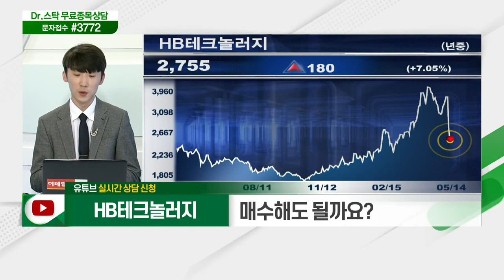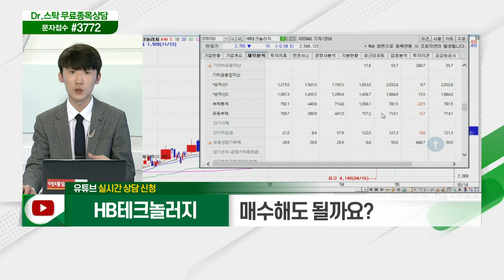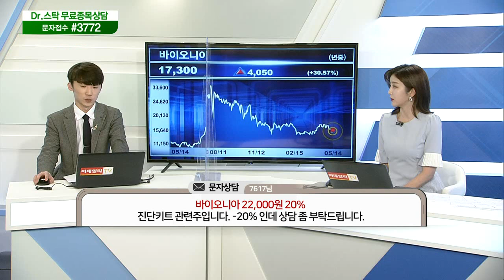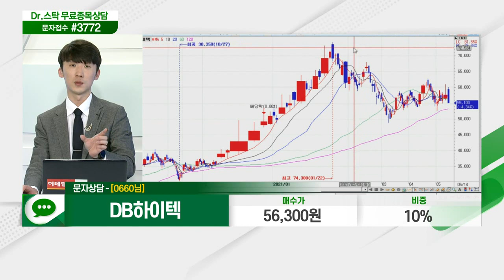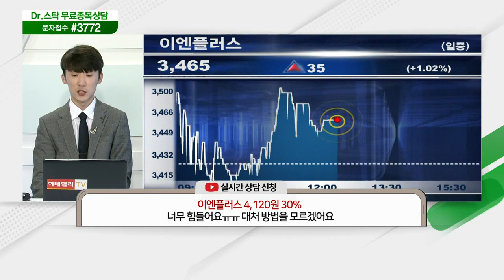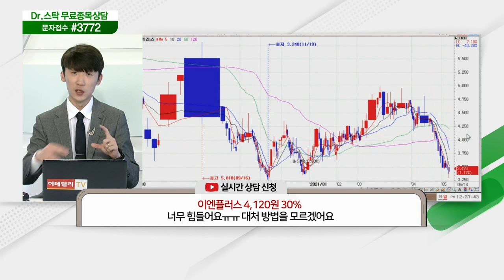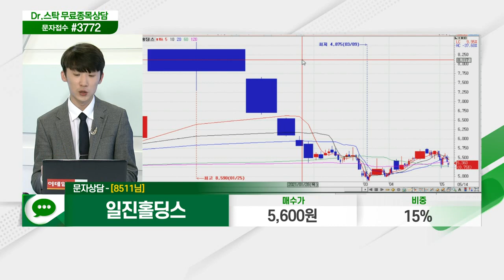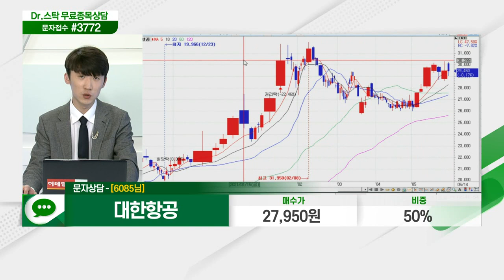HB테크놀러지, 효성중공업, 넷게임즈, 바이오니아, 한화투자증권, 이삭엔지니어링, DB하이텍, 이엔플러스, 일진홀딩스, 대한항공_닥터의 처방전 (20210514)